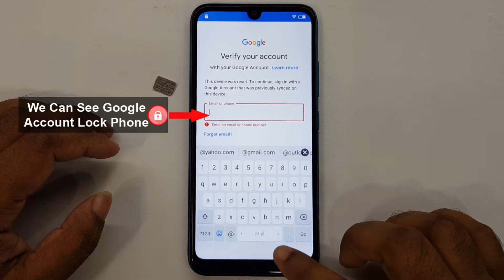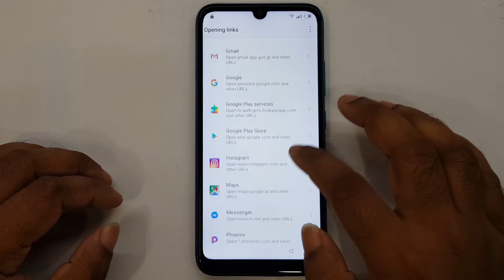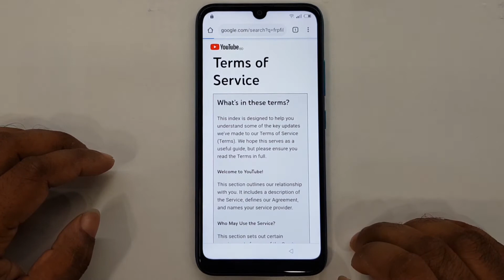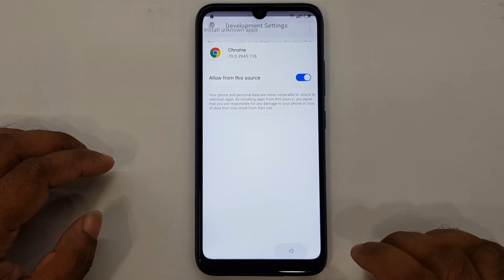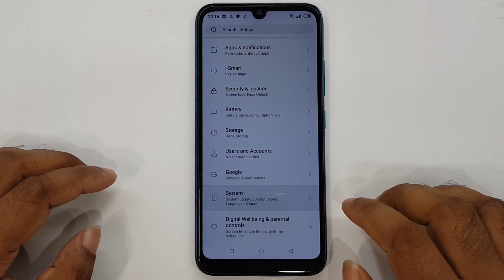Itel Vision 1 Frp Bypass | Itel L6005 Frp Google Account Remove | Itel Vision 1 Reset Google Lock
ʟɪᴋᴇ   |  sᴜʙsᴄʀɪʙᴇ   |  sʜᴀʀᴇ   |  ᴄᴏᴍᴍᴇɴᴛ
●▬▬▬▬▬▬▬ஜ۩۞۩ஜ▬▬▬▬▬▬▬●

Subscribe AFRAD TELECOM : 0:01

Symphony,Walton,Htc,Itel,Lava.

                              ᴛʜᴀɴᴋ ʏᴏᴜ
  ●▬▬▬▬▬▬▬ஜ۩۞۩ஜ▬▬▬▬▬▬▬●